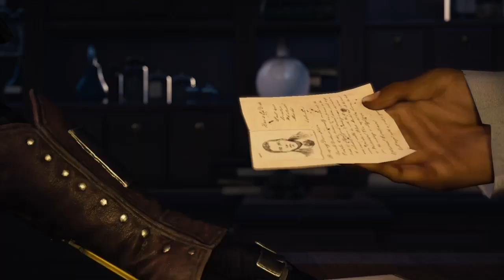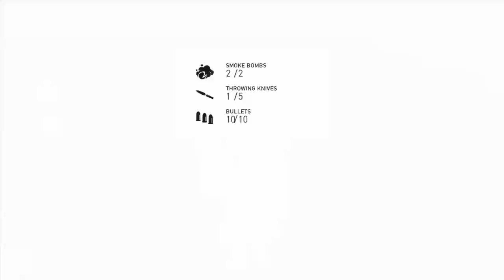Assassin's Creed Syndicate sequence 3